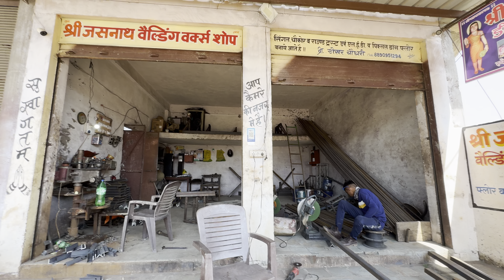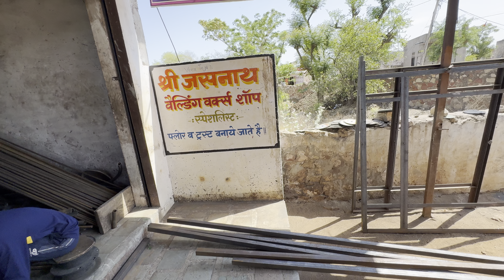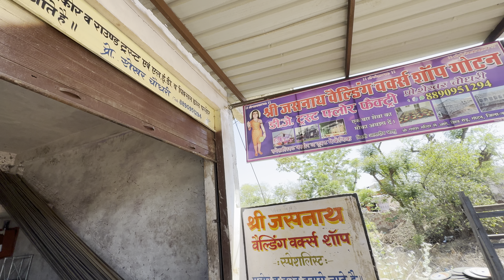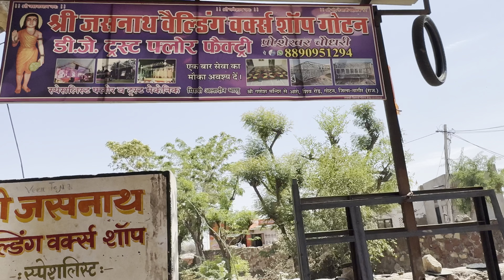Dj trust राजस्थान all India transport, Djj factory